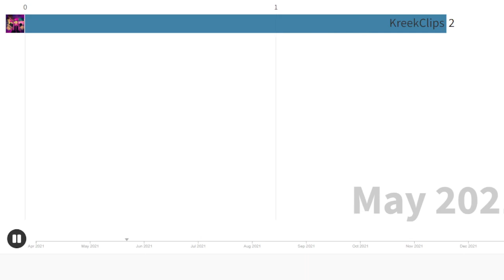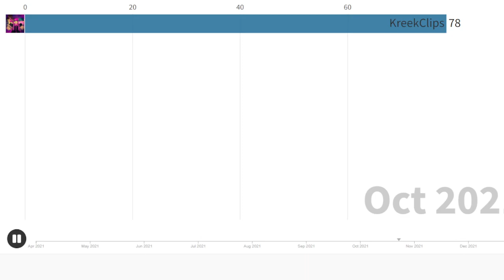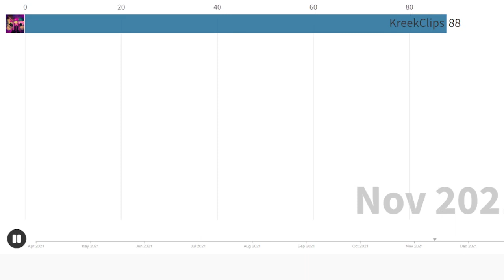My Road To 200 Subscribers (200 SUBSCRIBER SPECIAL)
What To Record: OBS Studio